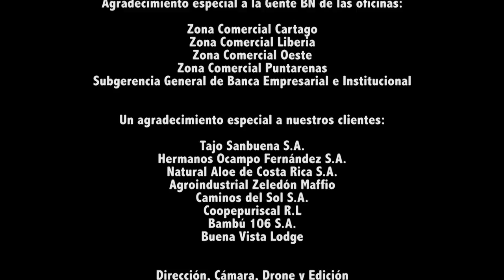¡Bienvenidos al Banco Nacional!